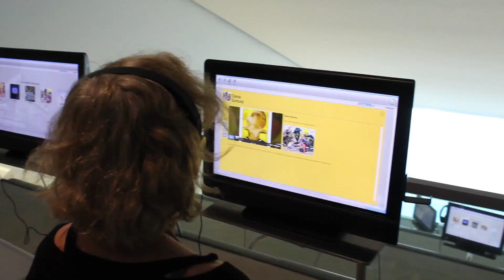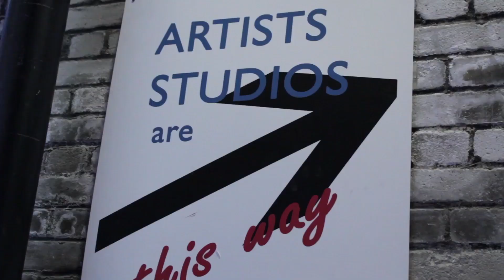CAMD Faculty Member Judy Brown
CAMD faculty member Judy Brown, Art + Design, wears many hats. She teaches CAMD students while also working as a professional artist, showcasing her art at galleries in Boston. Check out her story! Video made by Communication Studies students Stella Megalou, Lauren Dabski, and Rachel LaMantia.